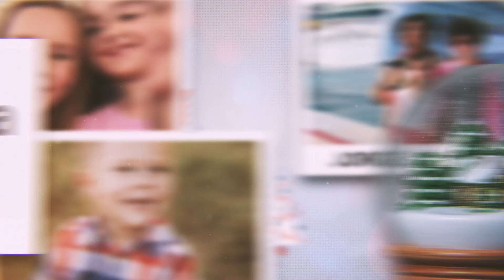Promocional de Navidad 2022